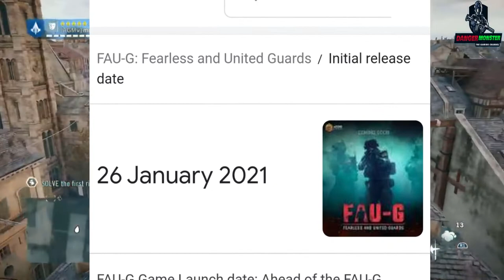Why Fau-G Popular??? | Fau-G Popular Game In India | Who Is Best Fau-G VS Pubg Mobile 2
Why Fau-G Popular??? | Why Fau-G Popular Game In India
Who Is Best Fau-G VS Pubg